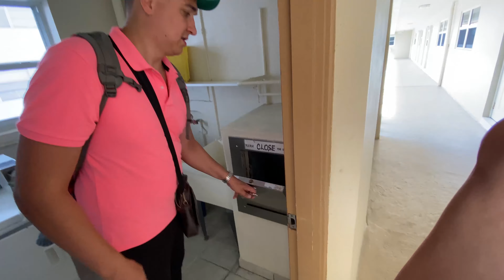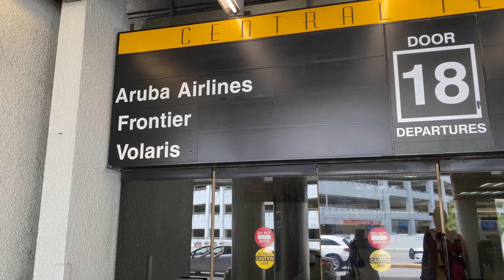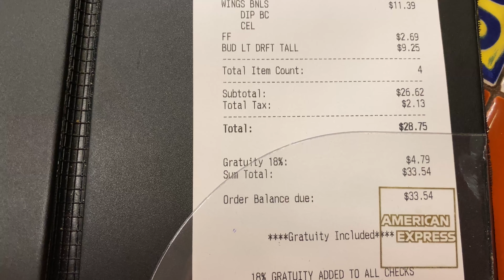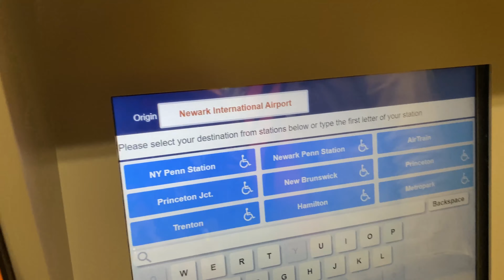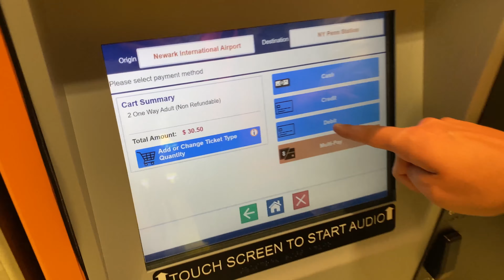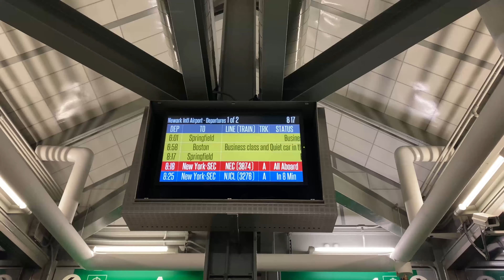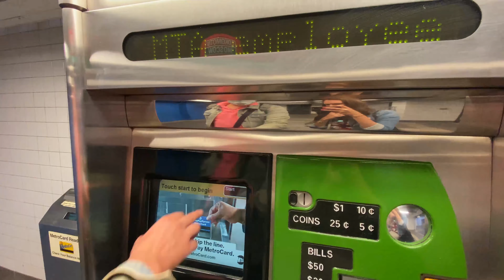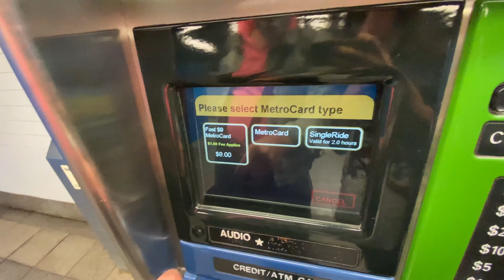США 1.4 Летим в Нью-Йорк | Аэропорт Майами | AirTrain | Метро Нью-Йорка | Гостиница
Ссылка на приложение Lyft

00:00 утро в Майами
02:26 выходим из дома
04:06 такси в аэропорт Майами
08:13 аэропорт Майами
10:34 проверка в аэропорту США
13:34 в самолете
15:22 Нью-Йорк с высоты
16:03 в аэропорту Нью-Йорка
18:25 AirTrain шаттл из аэропорта до метро Нью-Йорка
21:31 метро Нью-Йорка
23:20 Манхэттен
24:01 заселение в хостел Нью-Йорка
27:20 в центре Нью-Йорка, на Манхэттене